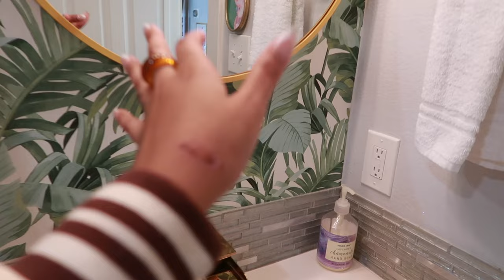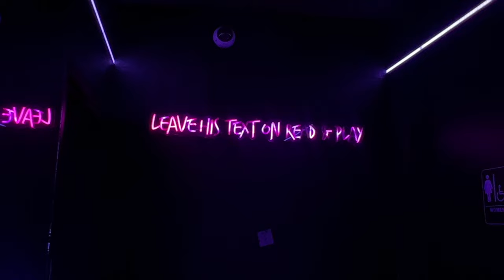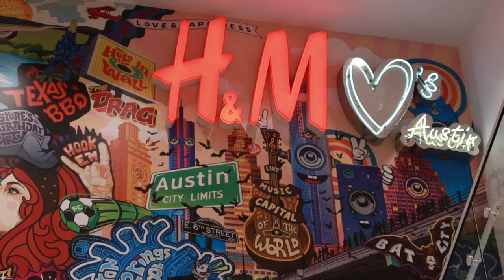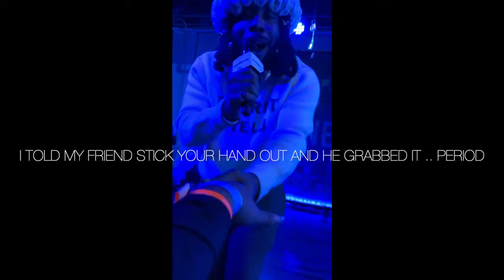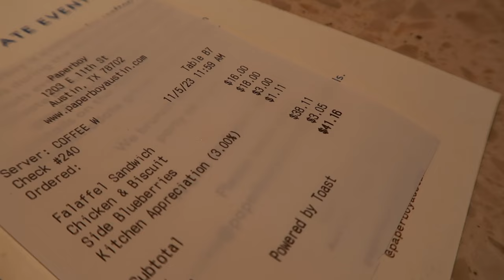They said AFRO TECH wasn't good this year but we had a blast! + DRAM performance + shopping + more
Afro tech 2024
0:00 intro
0:58 Airbnb tour in Austin Texas
3:37 dressed for night one in Austin Texas
6:45 Day two in Austin for Afrotech
7:09 outfit for day two
9:08 Breakfast at Irene’s
10:40 shopping at the domain
11:15 neon money club event afro tech
11:37 DRAM performance
12:12 last day in Austin
12:56 breakfast at paperboy Austin restaurant

Clip ins

C O N N E C T  W I T H  M E  O N

INSTAGRAM HAIR PAGE : @jae.braided